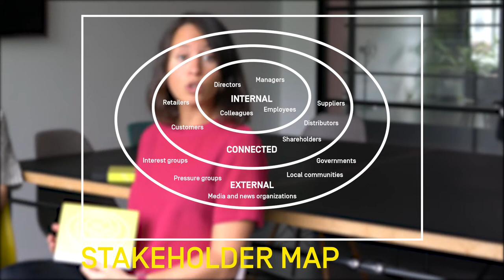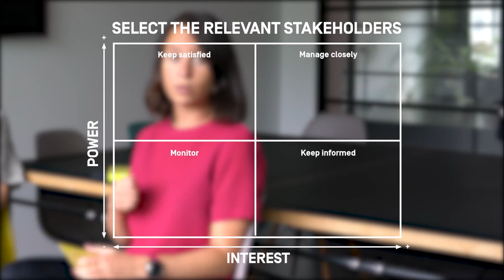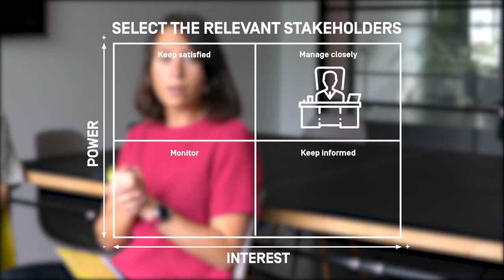What is Stakeholder Mapping and why is it important?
STAKEHOLDER MAP
Stakeholders are all the interested parties in a project - the relevant people who affect the project, as well as those who will be influenced by it. The Stakeholder Map is a technique used to identify those individuals or groups and sort them accordingly to key criteria related to your project. To understand the environment your challenge, product or service are situated in, it is helpful to map your stakeholders into the following categories.
Internal - immediately influential, connected - those who have an economic or contractual relationship, and external - those outside that are affected or interested by the consequences and outcomes of your decisions.